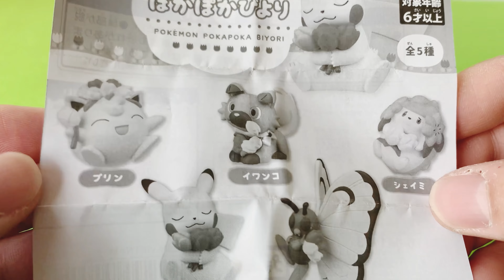【ガチャガチャ】1個開封 ポケモン ぽかぽかびより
・ポケモン
ぽかぽかびより

・ガチャメーカー
株式会社タカラトミー

全5種類

・プリン
・イワンコ
・シェイミ
・バタフリー

素材
・本体：PVC

基本
1個開封～5個連続開封です